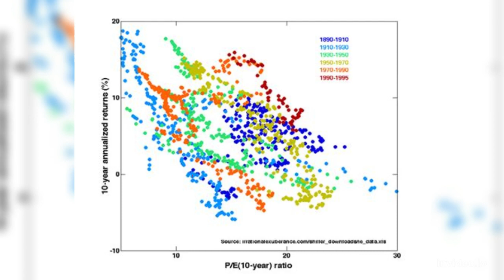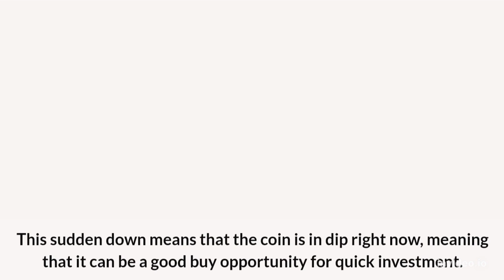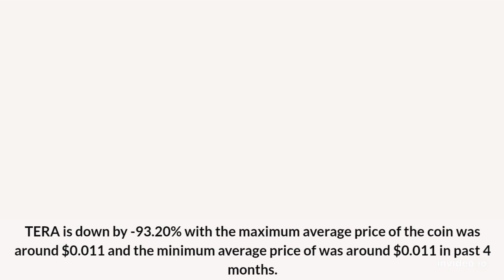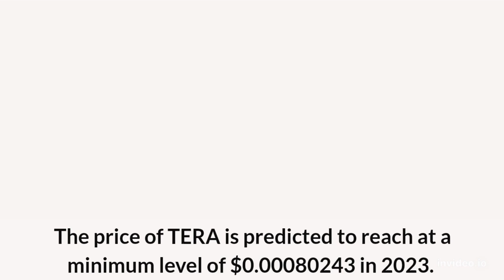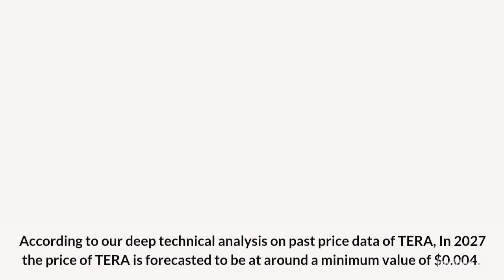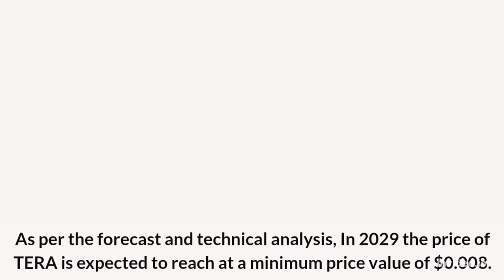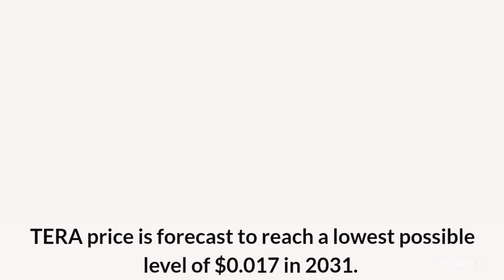TERA Price Prediction 2022, 2025, 2030 TERA Price Forecast Cryptocurrency Price Prediction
TERA Past Price Analysis
According to the latest data gathered, the current price of TERA is $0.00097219 and TERA is currently ranked # in the entire crypto ecosystem.
 The circulation supply of TERA is 844,711,128 with a marketcap of $821,217.
With an increase in its trading volume and market cap, the TERA's price has shown a good increase of 39.01% in the last 24 hours.
From last 7 days the TERA was in good upward trend and increased by 44.68%.
TERA has shown very strong potential lately and this could a be good opportunity to dig right in and invest.
Within the last one month, the price of TERA decreased by -91.952%, eliminating a whopping average sum of $0.011 from its current value.
TERA is down by -93.20% with the maximum average price of the coin was around $0.011 and the minimum average price of was around $0.011 in past 4 months.
TERA (TERA) Price Prediction/Forecast for 2022, 2023, 2024, 2025 and 2030
TERA Price Prediction 2022
According to our deep technical analysis on past price data of TERA, In 2022 the price of TERA is predicted to reach at a minimum level of $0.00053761.
The TERA price can reach a maximum level of $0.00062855 with the average trading price of $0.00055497.
TERA Price Prediction 2023
The price of TERA is predicted to reach at a minimum level of $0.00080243 in 2023.
The TERA price can reach a maximum level of $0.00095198 with the average price of $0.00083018 throughout 2023.
TERA Price Forecast for 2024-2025
As per the forecast price and technical analysis, In 2024 the price of TERA is predicted to reach at a minimum level of $0.001.
The TERA price can reach a maximum level of $0.001 with the average trading price of $0.001.
The price of 1 TERA is expected to reach at a minimum level of $0.002 in 2025.
The TERA price can reach a maximum level of $0.002 with the average price of $0.002 throughout 2025.
TERA Price Prediction 2026
TERA price is forecast to reach a lowest possible level of $0.002 in 2026.
As per our findings, the TERA price could reach a maximum possible level of $0.003 with the average forecast price of $0.002.
TERA Price Prediction 2027
According to our deep technical analysis on past price data of TERA, In 2027 the price of TERA is forecasted to be at around a minimum value of $0.004.
The TERA price value can reach a maximum of $0.004 with the average trading value of $0.004 in USD.
TERA (TERA) Price Prediction 2028
The price of TERA is predicted to reach at a minimum value of $0.005 in 2028.
The TERA price could reach a maximum value of $0.006 with the average trading price of $0.006 throughout 2028.
TERA Price Prediction/Forecast 2029
As per the forecast and technical analysis, In 2029 the price of TERA is expected to reach at a minimum price value of $0.008.
 The TERA price can reach a maximum price value of $0.009 with the average value of $0.008.
TERA (TERA) Price Prediction 2030
The price of TERA is predicted to reach at a minimum value of $0.012 in 2030.
The TERA price could reach a maximum value of $0.014 with the average trading price of $0.012 throughout 2030.
TERA Price Prediction 2031
TERA price is forecast to reach a lowest possible level of $0.017 in 2031.
As per our findings, the TERA price could reach a maximum possible level of $0.020 with the average forecast price of $0.017.

MORE :
Cryptocurrency Price Prediction